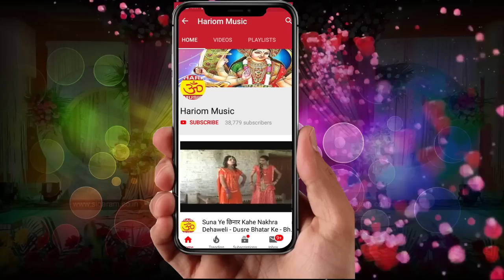शिव विवाह लंका की उत्पत्ति !! Gayak Baburam Yadav !! New Bhojpuri Birha 2019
Album : शिव विवाह लंका की उत्पत्ति
Song : शिव विवाह लंका की उत्पत्ति
 Singer  :- Baburam Yadav
 Kavi :  Baburam Yadav